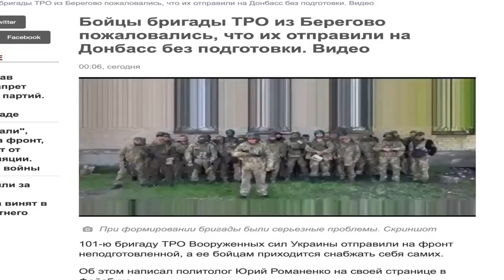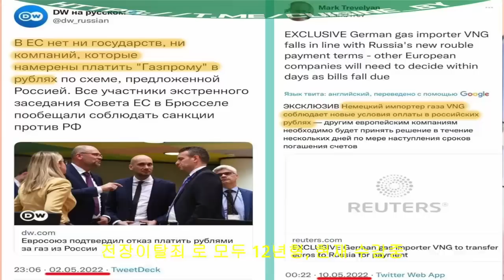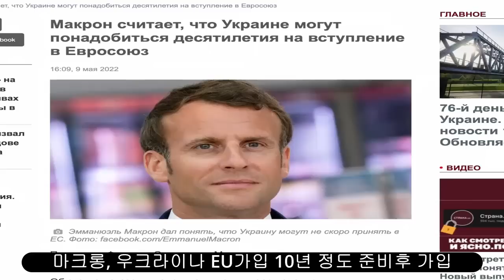벨라루스 통신 34, 우크라이나 전쟁 현황 분석(5월11일자, 우크라이나 전쟁 현황 분석, 무너지는 돈바스 , 우크라이나 군에 절대 불리, Russia-Ukraine war)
예상대로 돈바스 북부 전투에서 우크라이나 군의 대량 포로(약 1만명) 발생이 예상되고 있습니다. 그리고 오데사 지역의 가중되는 러시아군의 압박에 불원간 오데사 시내 전투가 예상된다고 합니다. 전장에서 실종된 가족을 찾는 안타까운 비디오 릴레이를 게재합니다.